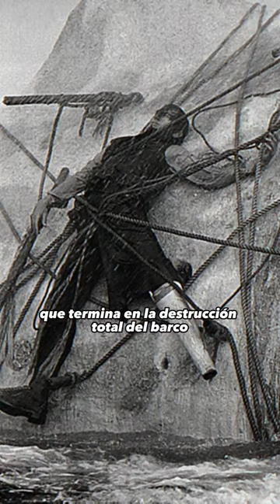Moby Dick | Herman Melville 🌊🛶🐳